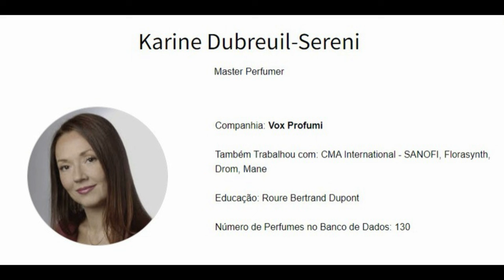NOVO GENTLEMAN SOCIETY EXTREME DA GIVENCHY - O MAIS POTENTE DA LINHA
Hoje eu trago uma resenha completa do mais NOVO GENTLEMAN SOCIETY EXTREME DA GIVENCHY - O MAIS POTENTE DA LINHA!

🎩 Relógios Pagani Design
Zaggy Store Relógios - (cupom CHARME10)